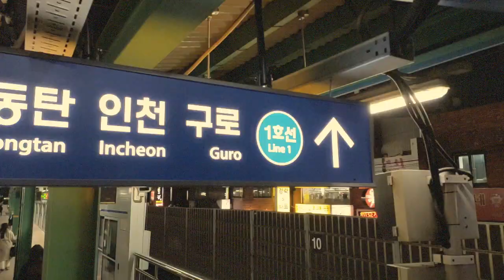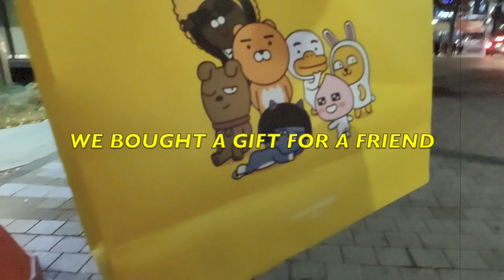[VLOG] Lantern festival at Seoul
Hi guys, enjoy this little vlog about the lantern festival at Seoul. It was a great moment!